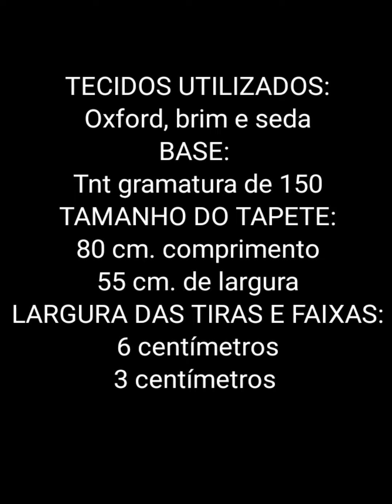Só 1% das costureiras fazem esse TAPETE